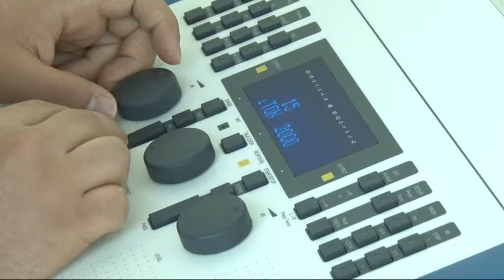"Sen de Bir Kulak Ver" Projesi, işitme engelli çocuklara ses olacak